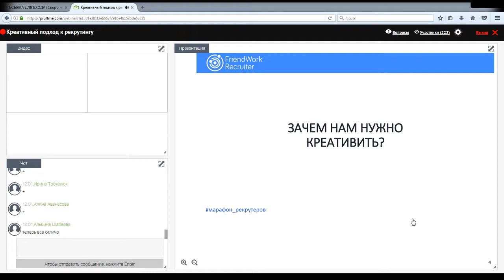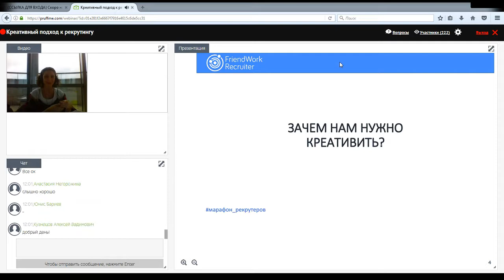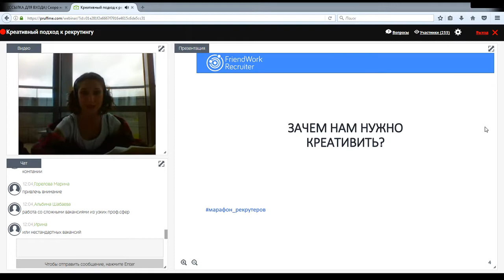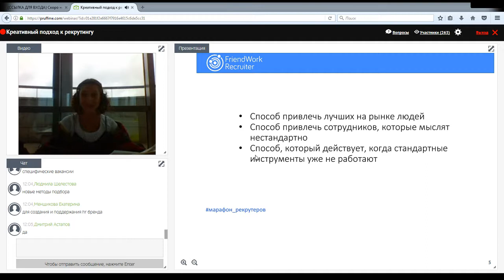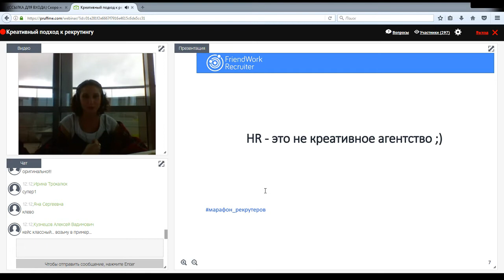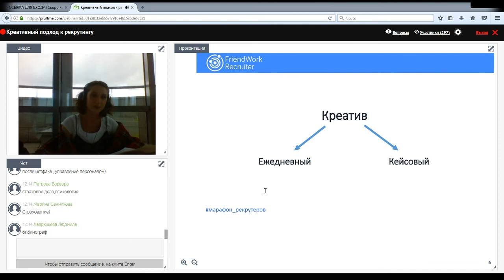Креативный подход к рекрутингу. Часть 1